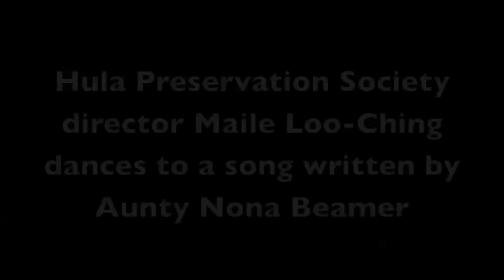Maile Loo-Ching dances to Aunty Nona Beamer song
Hula Preservation Society director Maile Loo-Ching, hanai daughter of the late Aunty Nona Beamer, dances hula to a song written by Beamer, describing the views of a drive to Kona via the Hamakua Coast and Waimea. (Video by Elizabeth Kieszkowski)